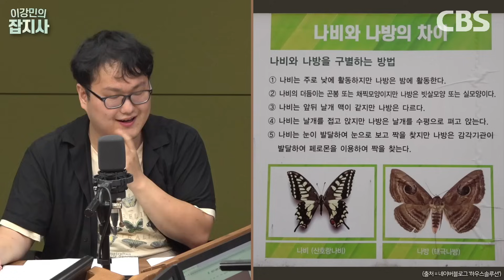🦋로스차일드 가문 포함, 수많은 나비 덕후들을 빚더미에 앉힌 나비 날개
-나비 날개를 만지면 실명한다? 나비 날개에 숨겨진 비
-놀라운 나비의 짝짓기..
-나비에 중독되면 답도 없다.. 로스차일드 가문과 대문호들의 나비 사랑

※9/7 목요일 방송분